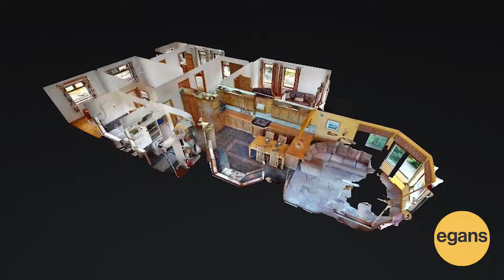Egans - Corbetstown, Killucan